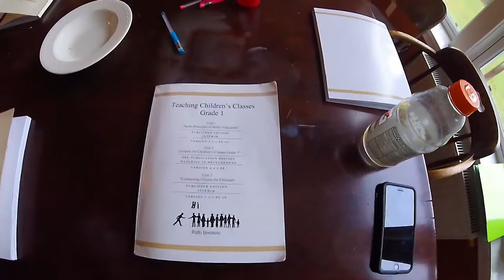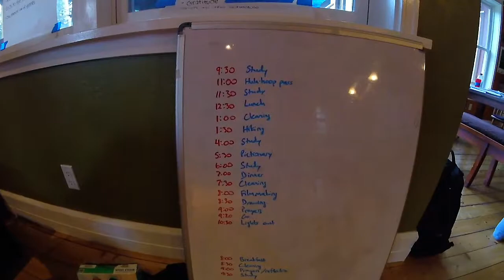The Cook Arrives at Youth Institute Camp